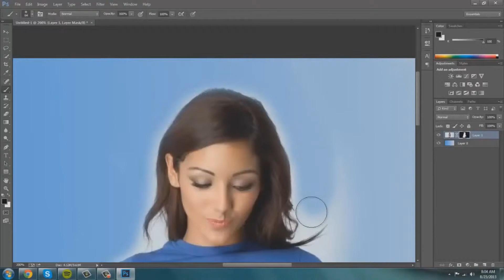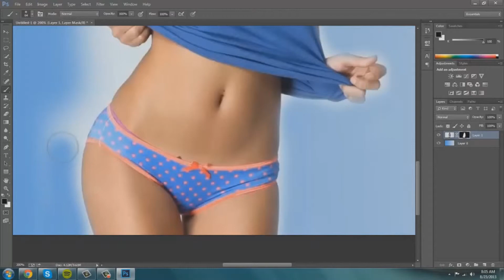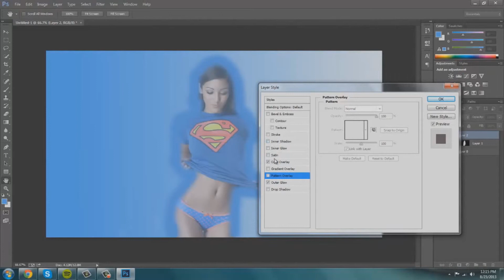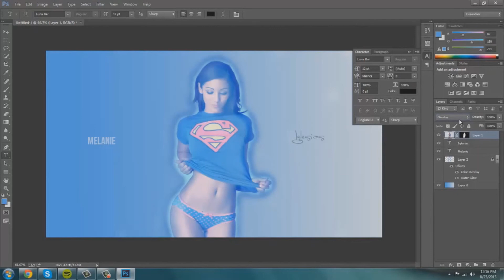Melanie Iglesias - SpeedArt #3!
A speedart of MI!